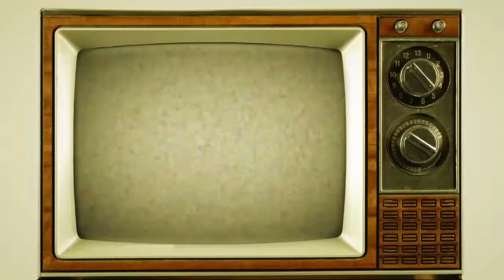Indy Mogul Games intro - *Gold*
My submission for the indy games intro competition.
Which I got Gold for!!! woo!!